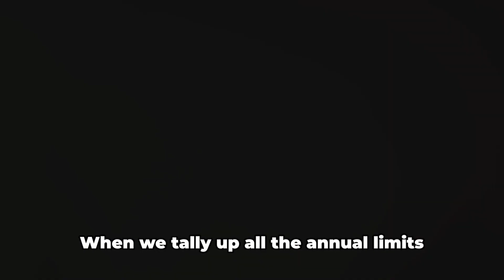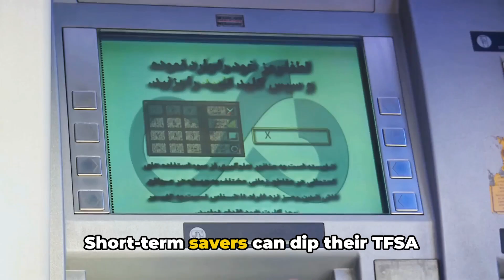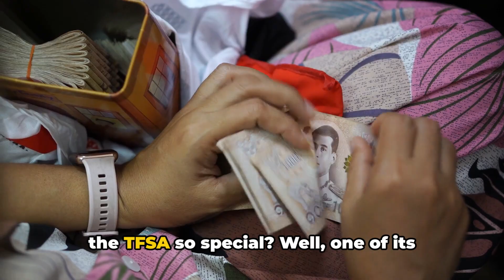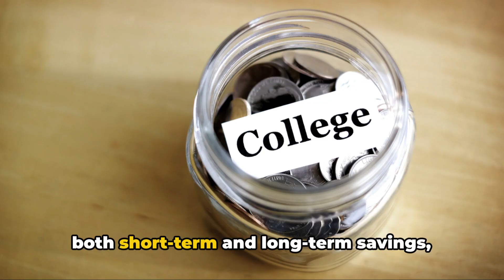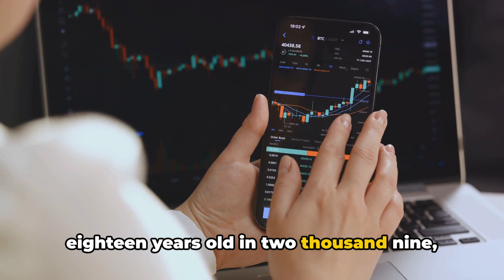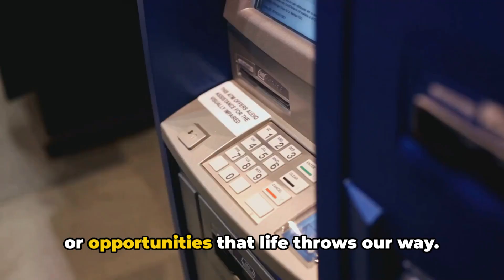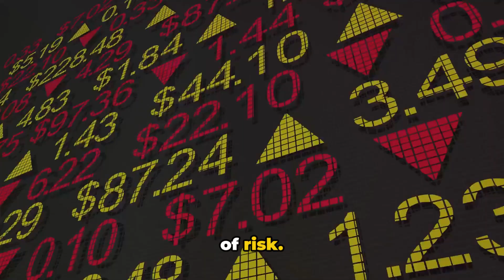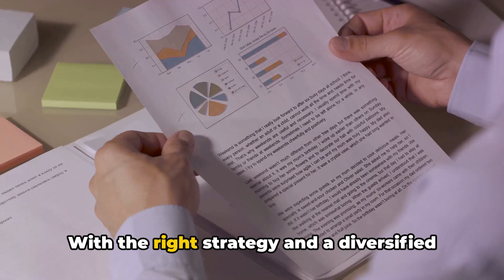Maximize Your TFSA 2024 Updates and Top TSX Stocks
The flexibility and benefits of TFSA and a glimpse into potential investment opportunities